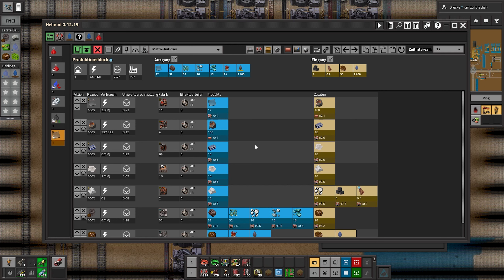#109 - Factorio - Wir haben alles gebaut für die Blauen Flaschen